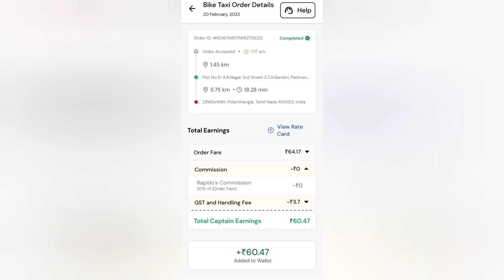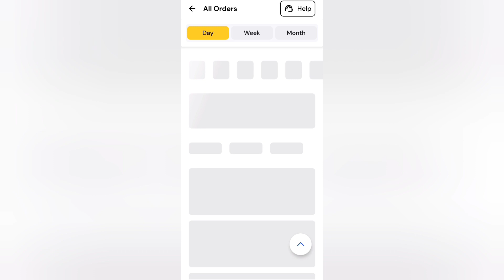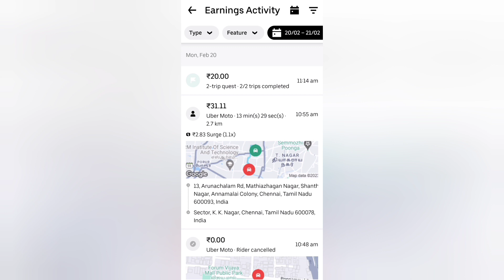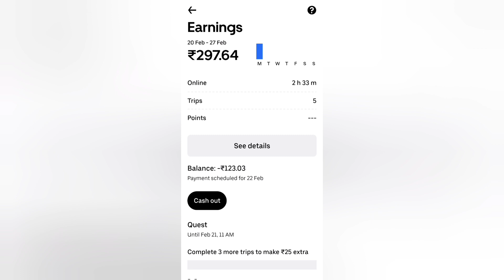Rapido bike taxi 0% commission day-1 part time job earning 🤔🤔🤔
All bike taxi and food delivery boys and girls samarbanam samarbanam...
No promotion.